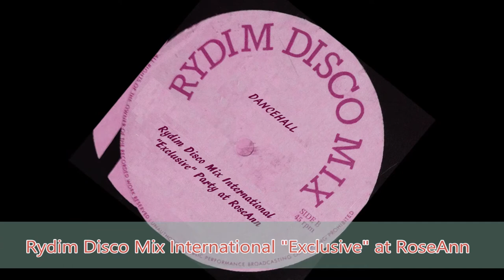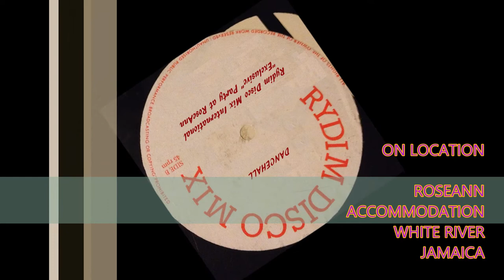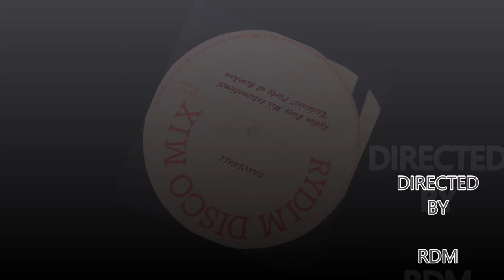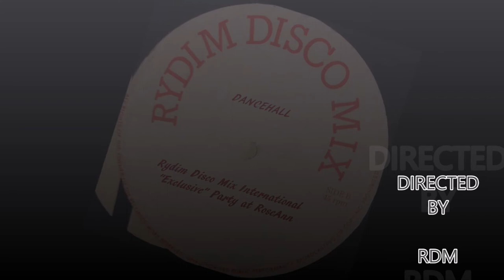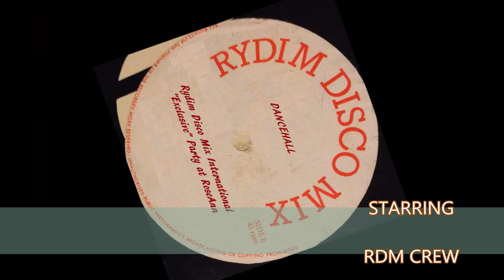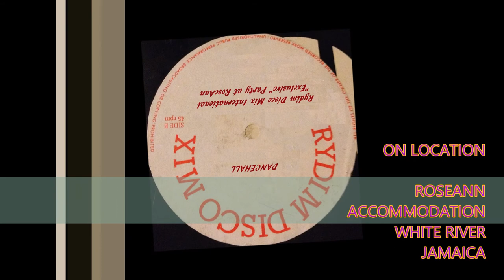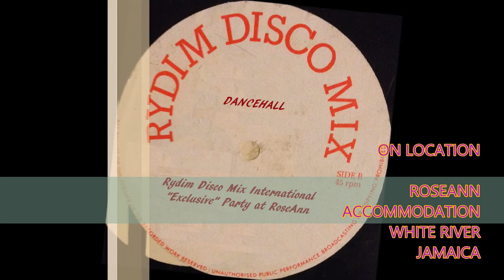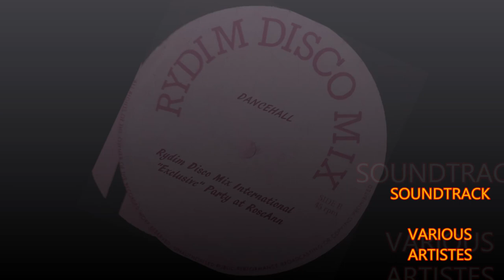RydimDiscoMix International plays Exclusive Party at RoseAnn, Jamaica.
Rydim Disco Mix International Sound System plays Exclusive Party at RoseAnn Accommodation Resort in White River, St Ann / St Mary border in Jamaica.
A different play out. Enjoy!